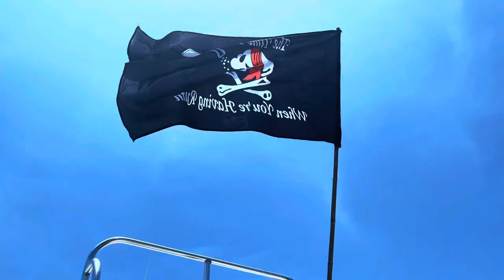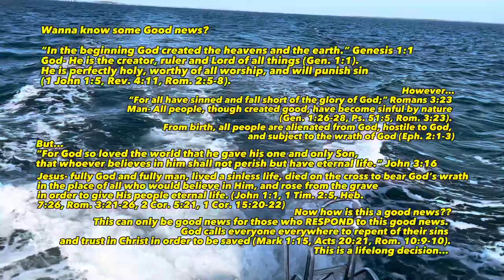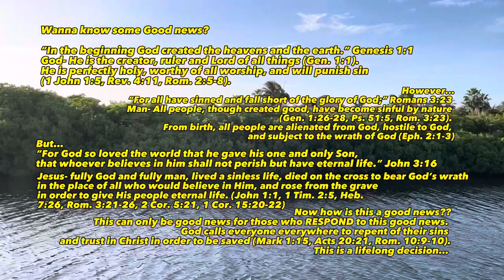Boat Trip with the Fam (Stingray City, Rum Point, Starfish Point, Grand Cayman) | Emmanuel Mameng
emmanuel.mameng